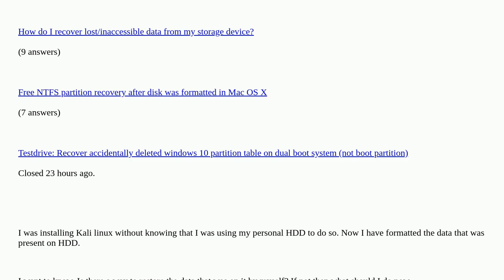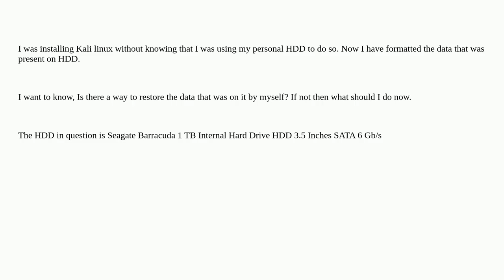How to restore data from a Formatted HDD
How to restore data from a Formatted HDD duplicate

A special thanks goes out to the community

  windows-10 hard-drive linux hard-drive-recovery